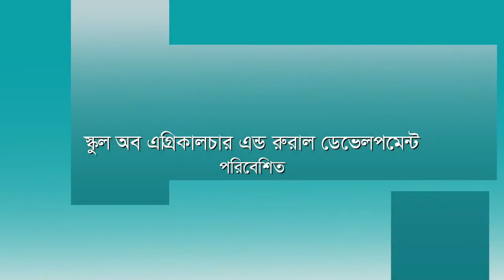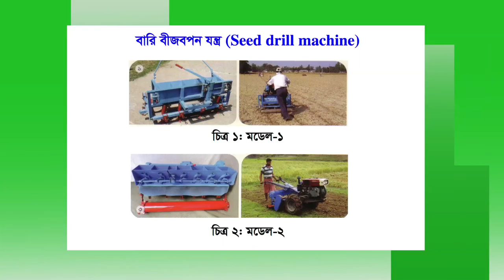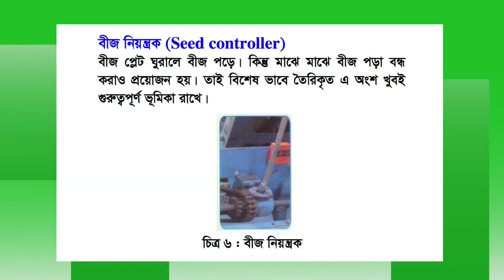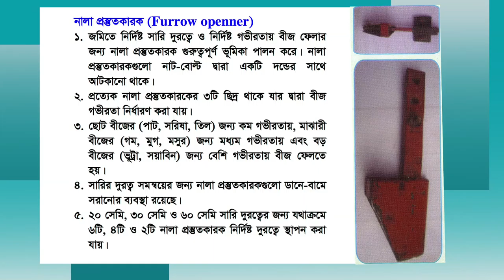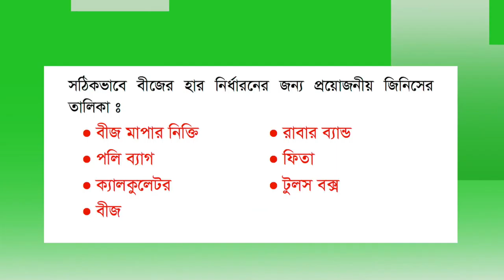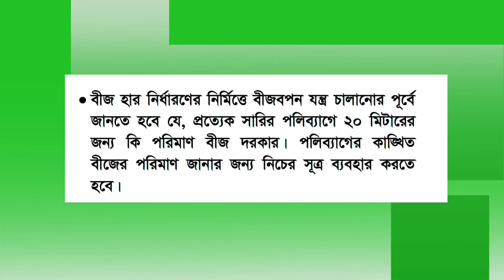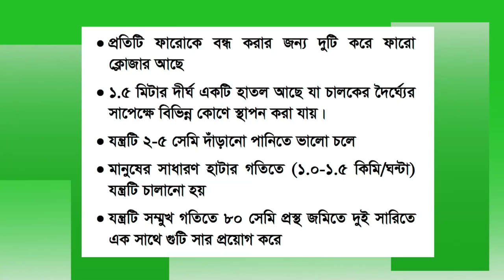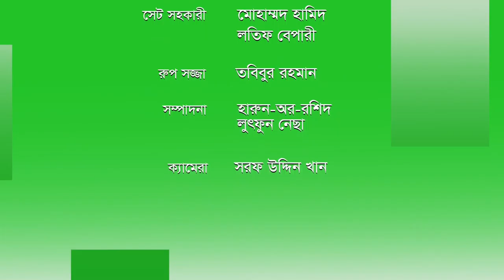BAE - 2303 1st Semester- Seeder and Granular Urea Applicator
Script writer, presenter and lecture delivered by:
Dr. Md. Serazul Islam
Associate Professor of Agricultural Engineering
School of Agriculture and Rural Development
Bangladesh Open University, Gazipur-1705.